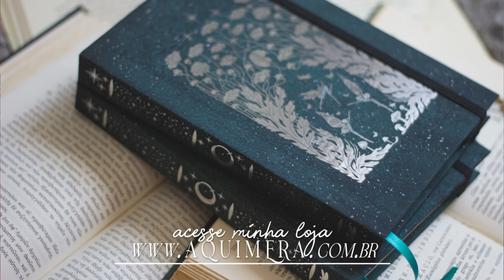Indicação de Livros pra vocês SENTIREM COISAS - Experiências de leituras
Beatriz Paludetto
Caixa postal 8738
86020980
Londrina-PR

✰➭Oie, Me chamo Beatriz e basicamente gosto de pagar mico na internet, minha câmera é Iphone 11 e Sony ZV 1,  edito tudo com o Premiere Pro da Adobe.✰